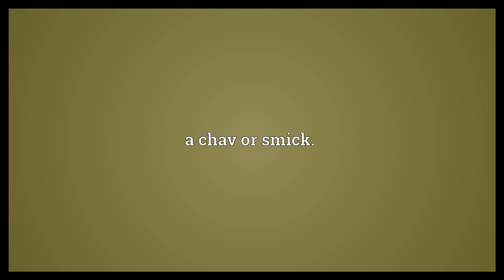Spide Meaning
Video shows what spide means. a chav or smick..  Spide Meaning. How to pronounce, definition audio dictionary. How to say spide. Powered by MaryTTS, Wiktionary